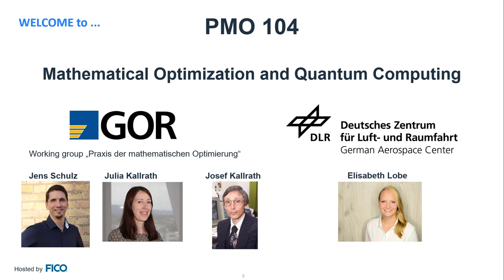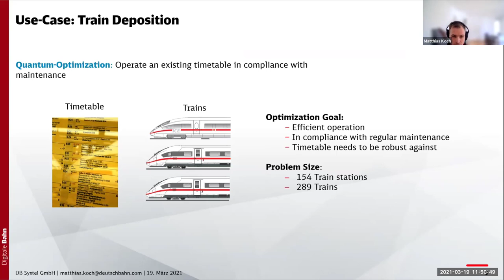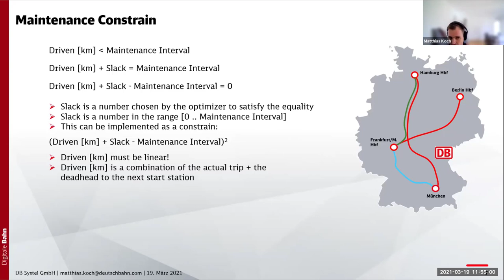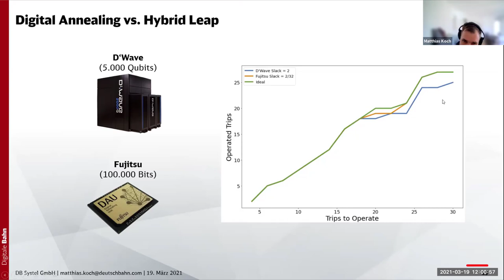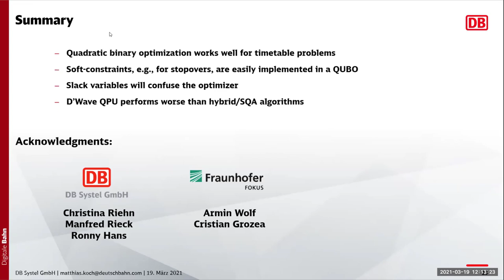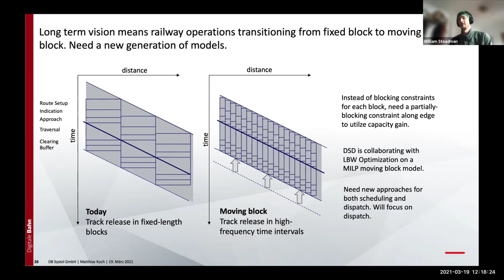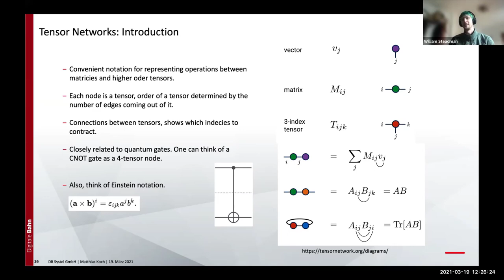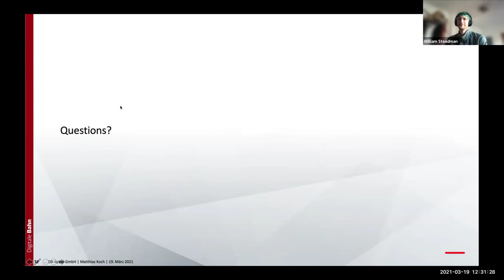PMO104: Mathematical Optimization & Quantum Computing - Episode 4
4th recording of our virtual working group meeting in March 2021.
Matthias Koch & William Steadman: Quantum optimization for the train timetable problem